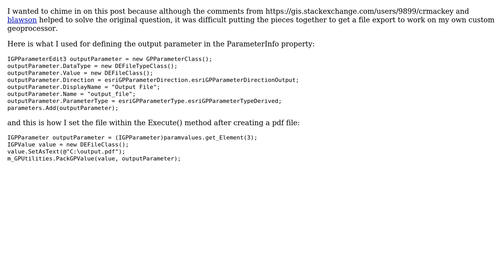GIS: How to set output parameter to a zip file in a custom geoprocessing function tool?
With thanks & praise to God, and with thanks to the many people who have made this project possible! | Content (except music & images) licensed under CC BY-SA | Music | Images & others | With thanks to user Tim Sexton user PolyGeo user blawson and the Stack Exchange Network Trademarks are property of their respective owners. You are responsible for your own actions.